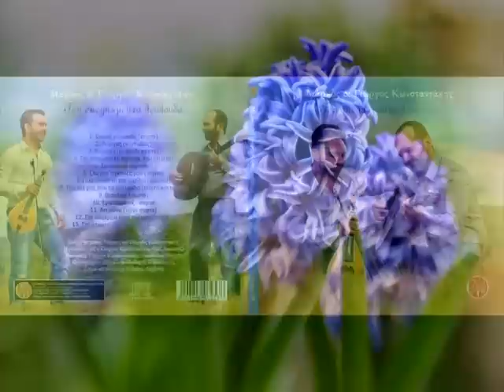Ζουμπούλι - Μάρκος Κωνσταντάκης , Αντώνης Παπαδάκης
Ποιο φύλλο σου εξεράθηκε
ζουμπούλι μ' ανθισμένο,
νερό τσ'αγάπης να γενώ
να μη σ'αποχορταίνω.

Μύρος Αποστολάκης

Μη μαραθείς ζουμπούλι μου
και τ'άρωμά σου χάσεις,
στη ρίζα σου η αγάπη μου
νερό να ξεδιψάσεις.

Αντώνης Παπαδάκης

Μουσική: Αντώνης Παπαδάκης.
Τραγούδι: Μάρκος Κωνσταντάκης.
Λαούτο, μαντολίνο: Αντώνης Παπαδάκης.
Κιθάρα: Χρήστος Χαρχαλάκης.
Στάμνα: Σίμος Κουφάκης.
Μπάσο: Πάρις Περισυνάκης.

Ο δισκος κυκλοφορει από την εταιρεία "Σείστρον". Για περισσότερα θα βρείτε στο ή μπορείτε να επισκεφτείτε το δισκοπωλείο "Αεράκης-Σείστρον"στην Πλατεία Κοραή 14, στο Ηράκλειο- Κρήτης.